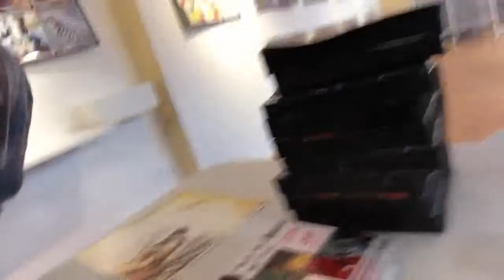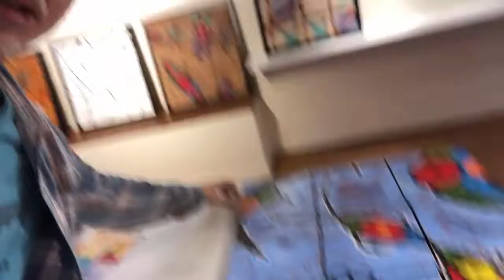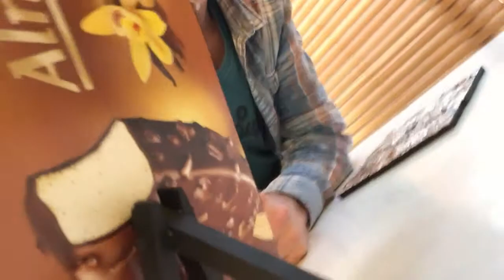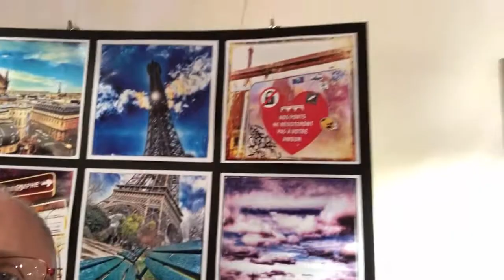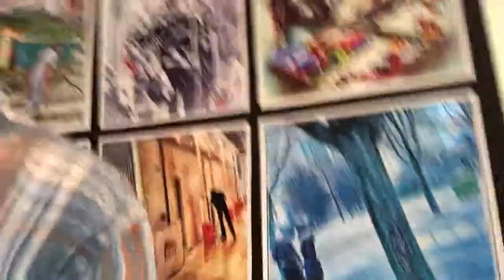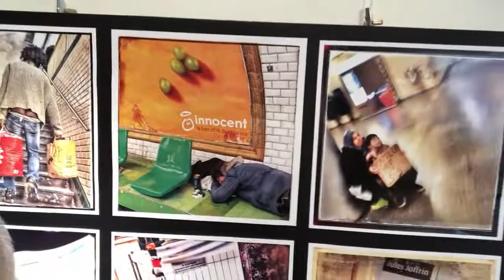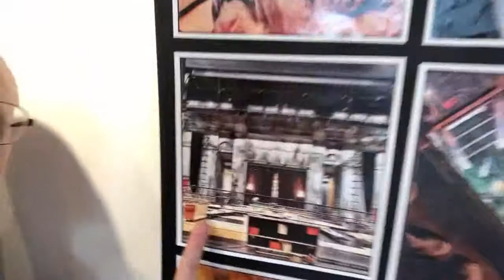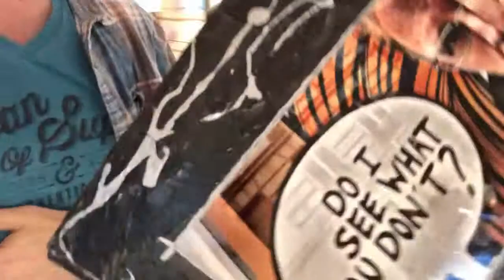Sab Will - Expo d'Art & Photos de Paris - Mai 2019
Un petit tour personnel de ma dernière expo d'art abstrait et des photos des rues de Paris - j'espère que vous aimez !

Accédez à tous mes trucs sur Facebook à partir de ma page perso :

Photos de Paris, Textes (en anglais), Tours & Coaching (en anglais & français)